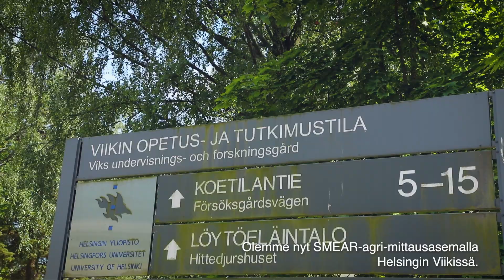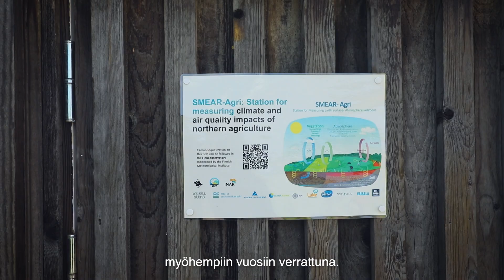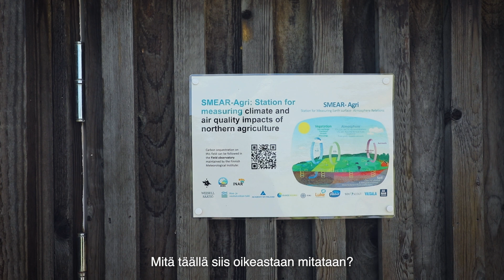Kasvukunto: Näin maatalouden ympäristövaikutuksia mitataan Viikin koetilalla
Viljelykasvit ja peltomaa voivat sekä sitoa että päästää kasvihuonekaasuja. Tällä videolla tutkimuskoordinaattori Åsa Stam Ilmatieteen laitokselta kertoo, miten erilaisten viljelytoimenpiteiden vaikutusta kasvihuonekaasujen vaihtoon voidaan mitata.

Video on tehty BSAG:n Carbon Action Markvård -hankkeen puitteissa. Hanketta rahoittaa Euroopan maaseudun kehittämisen maatalousrahasto.